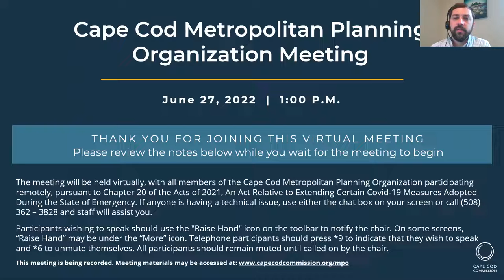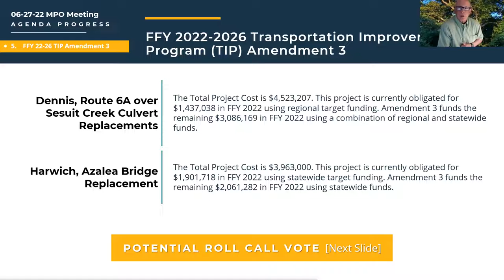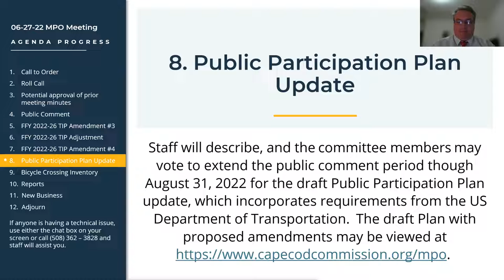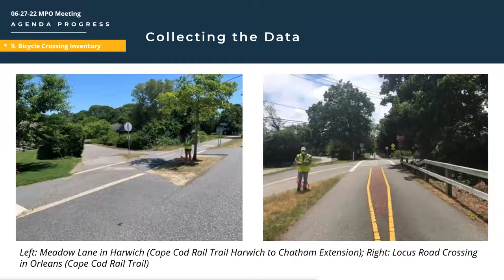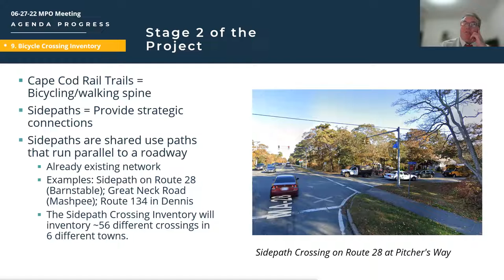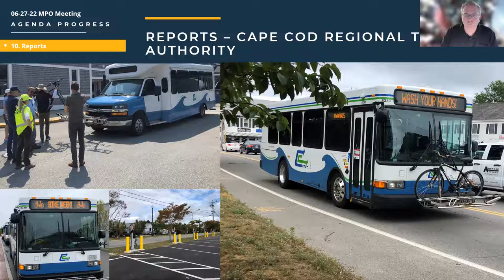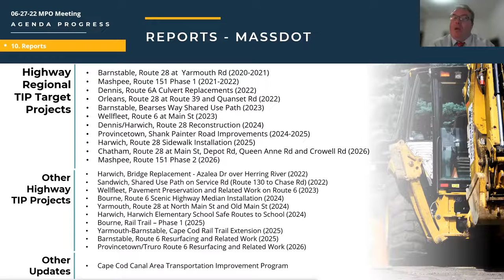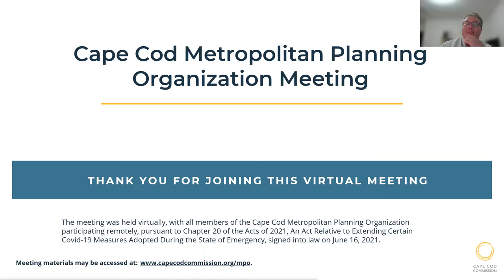Cape Cod Metropolitan Planning Organization Meeting, 06/27/2022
Agenda
 1. Call to Order
 2. Roll call/Attendance
 3. Potential approval of prior meeting minutes: May 23, 2022
 4. Public Comment
 5. Federal Fiscal Years (October 1 – September 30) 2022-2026 Transportation Improvement Program (“TIP”) Amendment #3: Staff will review, and Committee members will consider public comments on and may vote to endorse, draft Amendment #3 to the TIP which would increase the funding to match updated cost estimates for the Dennis Route 6A over Sesuit Creek Culvert Replacement Project and the Harwich Azalea Bridge over Herring River Replacement Project.
 6. Federal Fiscal Years (October 1 – September 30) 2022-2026 Transportation Improvement Program (“TIP”) Adjustment: Staff will review, and Committee members may vote to endorse, Adjustment #1 to the TIP which would increase the funding to match updated cost estimates and adjust the federal and state share of the Cape Cod Regional Transit Authority purchase of cutaways buses.
 7. Federal Fiscal Years (October 1 – September 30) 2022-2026 Transportation Improvement Program (“TIP”) Amendment #4: Staff will describe, and the committee members may vote to release for public comment, draft Amendment #4 to the TIP which would increase the funding to match updated cost estimates for the Sandwich Service Road Shared Use Path Project and add funding for the purchase of additional transit vehicles through the state’s Mobility Assistance Program.
8. Public Participation Plan Update: Staff will describe, and the committee members may vote to extend the public comment period though August 31, 2022 for the draft Public Participation Plan update, which incorporates requirements from the US Department of Transportation. The draft Plan with proposed amendments may be viewed
 9. Bicycle Crossing Inventory: Cape Cod Commission staff will give a presentation on the inventory of bicycle path crossings across Cape Cod.
 10. Reports: Massachusetts Department of Transportation staff will discuss the status of the Cape Cod Canal Area Transportation Improvement Program and Transportation Improvement Program projects. Cape Cod Regional Transit Authority and Cape Cod Commission staff will report on recent and upcoming transportation initiatives across Cape Cod.
 11. New Business: Topics not reasonably anticipated by the Chair more than 48 hours before the meeting.
 12. Adjourn